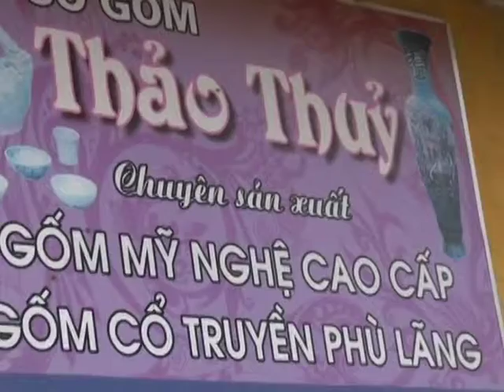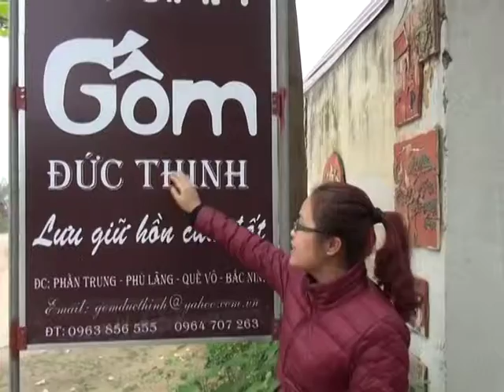ASEAN ARTS AND CULTURE | Phu Lang Pottery Village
Phu Lang Pottery Village